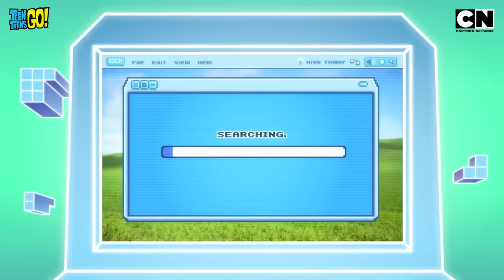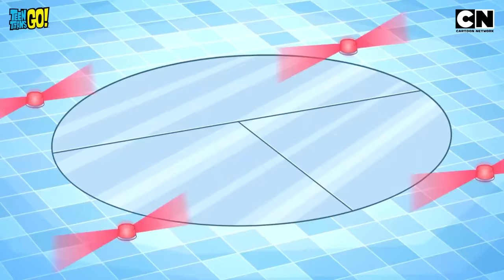Teen Titans go 🤩 | Robin’s Superhero Puppet Show! 🎪 | Compilation | Cartoon for Kids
Ever wonder what Robin does when he’s off-duty from saving the world? Welcome to the Puppet Show! That’s right—Robin’s got his squad acting as his very own wooden puppets, and today, it’s time for a high-intensity Zumba class! Picture Cyborg shaking his metal glutes, Beast Boy twisting into ankle-touching moves, funny, isn’t it? 🤗

The Titans are tired, but they are trying to keep up with their leader's over-the-top fitness frenzy. Think you’ve got what it takes to join this zumba madness? Laugh out loud with your favorite teen superheroes in teentitansgo on CartoonNetwork India. 🤩